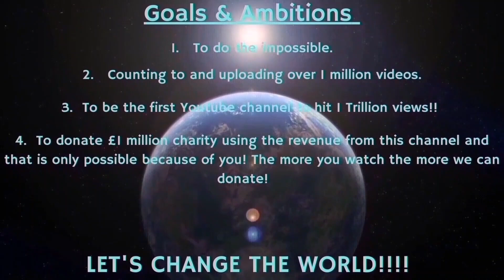Counting to ONE MILLION!!, This is Number 91,058